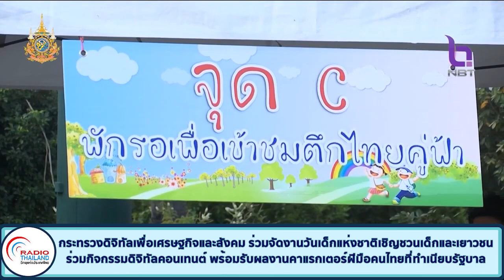ดีอีเอส ร่วมจัดงานวันเด็กแห่งชาติเชิญชวนเด็กและเยาวชนร่วมกิจกรรมดิจิทัลคอนเทนต์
กระทรวงดิจิทัลเพื่อเศรษฐกิจและสังคม ร่วมจัดงานวันเด็กแห่งชาติเชิญชวนเด็กและเยาวชนร่วมกิจกรรมดิจิทัลคอนเทนต์ พร้อมรับผลงานคาแรกเตอร์ฝีมือคนไทยที่ทำเนียบรัฐบาล